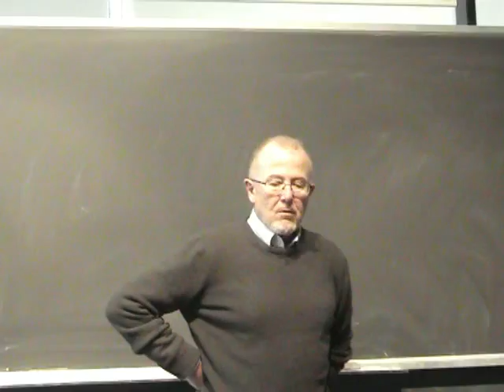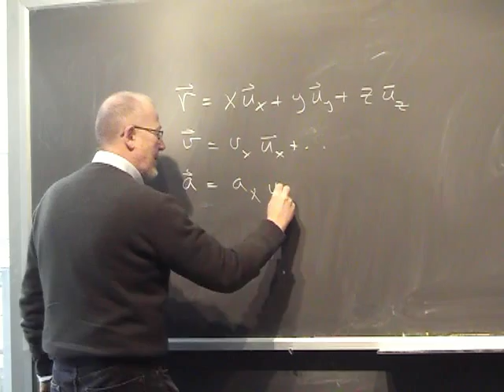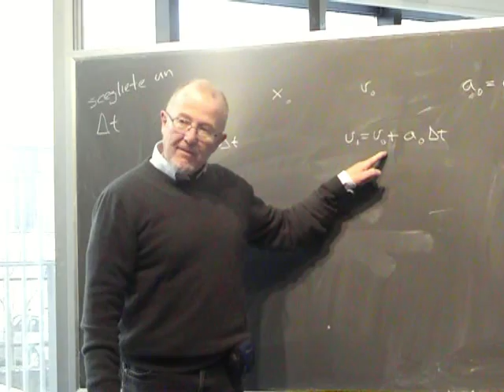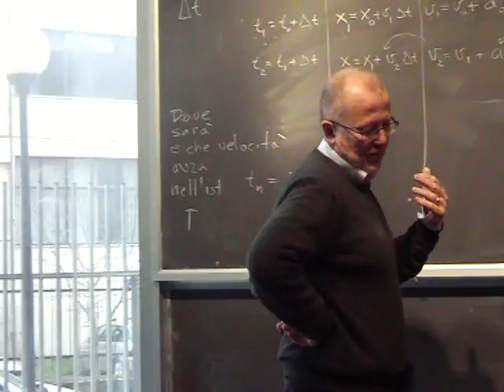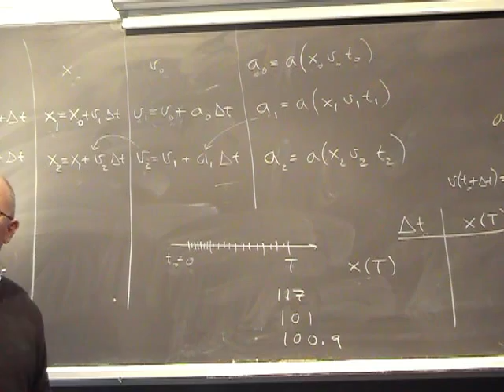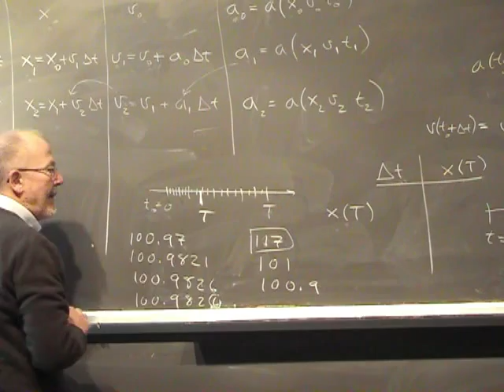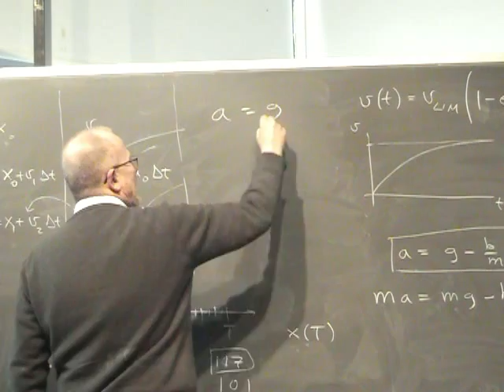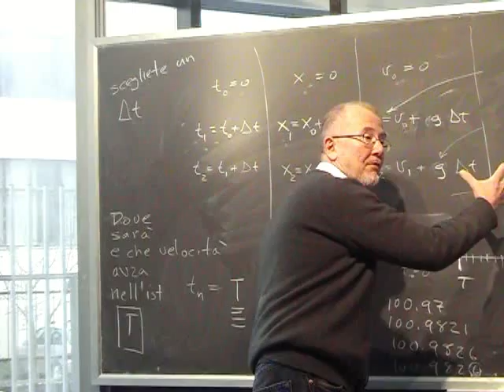Lezione 7a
- integrazione numerica (metodo di Eulero) - osservatori e sincronizzazione degli orologi